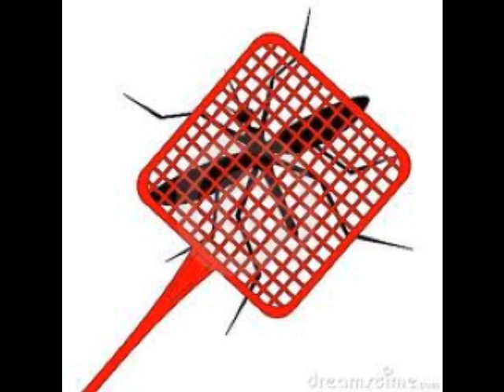Janse Bagge Bend - Mögke